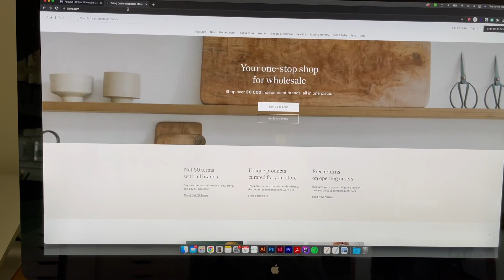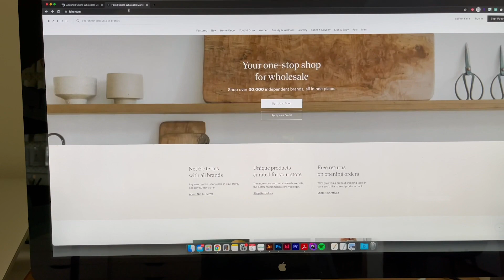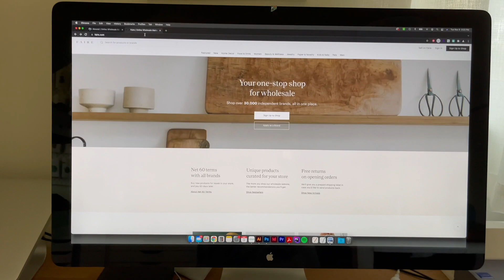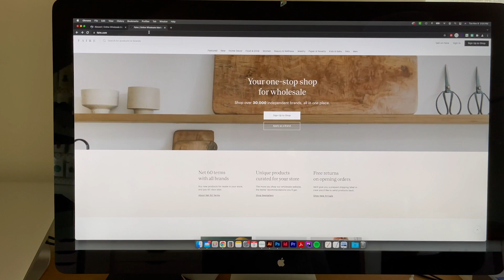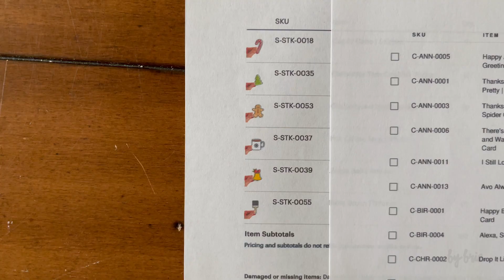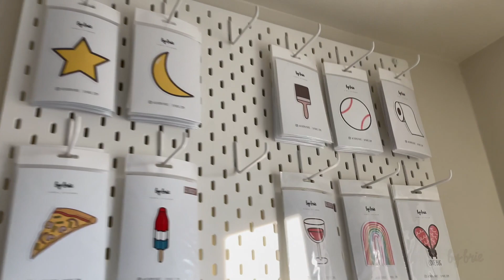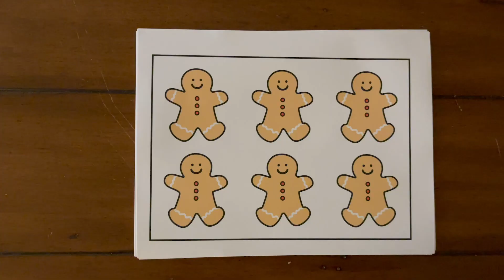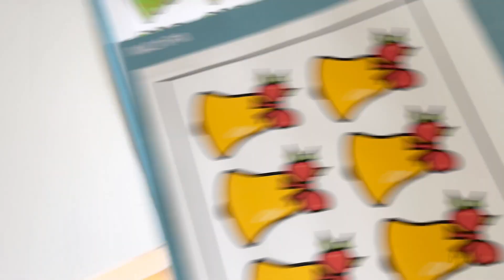Studio Vlog | Packaging Wholesale Orders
Join me for a studio vlog where I package wholesale orders.

*shop supplies ▾
Cardboard Shipping Box
Cutting Mats
Cricut Printable Vinyl
Circut Explore Air 2
Canon Pixma Pro-100
Label Printer
Thermal Labels
Laminating Pouches
Backing Board
Cello Bags for Cards
Cello Bags for Stickers
110lb Cardstock